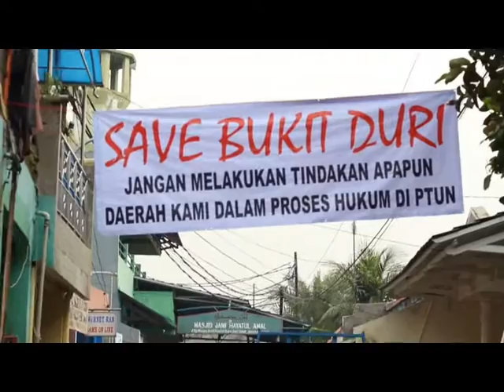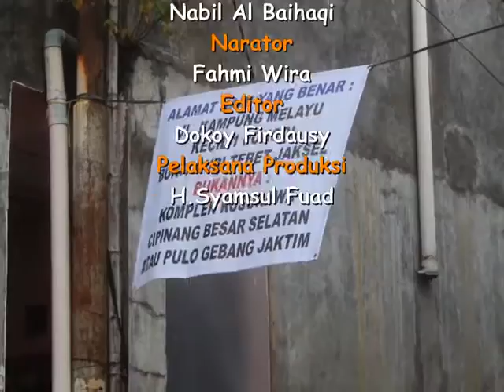'Protes' Warga Bukit Duri Dihancurkan